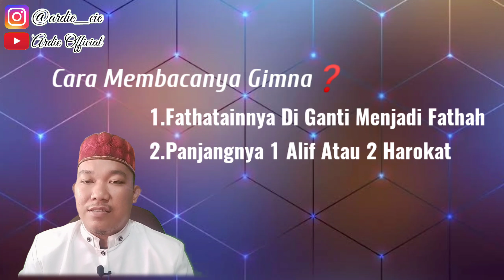MAD IWADH‼️Cabang Mad Far'i || Kapan Terjadinya❓Cara Bacanya+Contohnya❓|| Belajar Tajwid Mudah